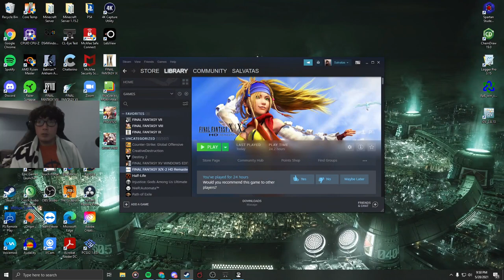FFX First Time Playthrough Day 8 | Airship to Bevelle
Twitch VOD upload of stream on May 28, 2021. FFX’s story is pretty insane right now. Really cool scenes at Bevelle, and the FMV graphics look so good. Pretty difficult last boss fight during the escape. Had me calculating every move I made lol. Not sure what’s going to happen next.